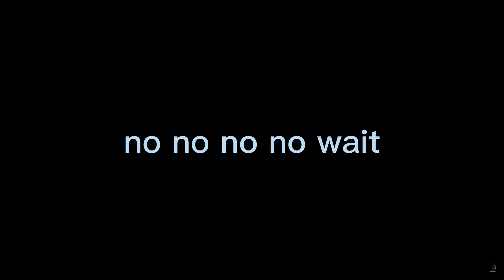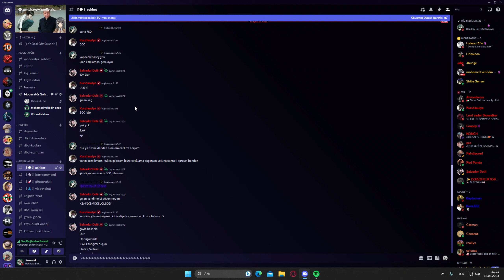Ekiple Komik Anlar #13 - Dead by Daylight, Euro Truck Simulator 2, The Forest